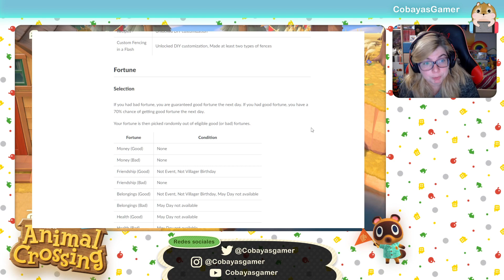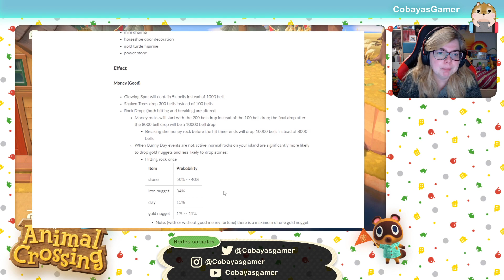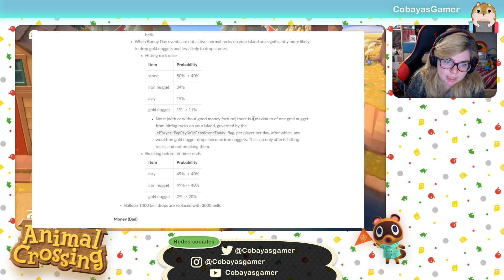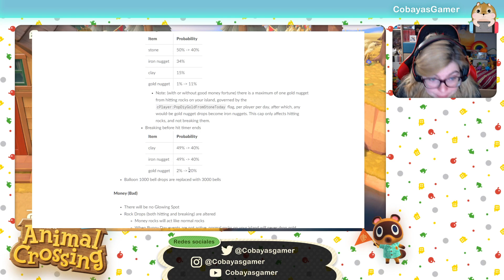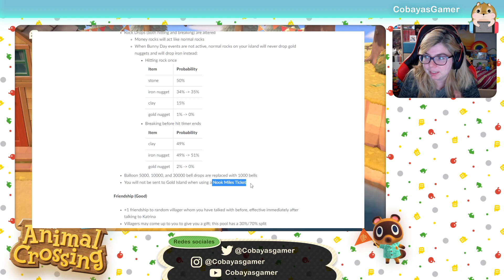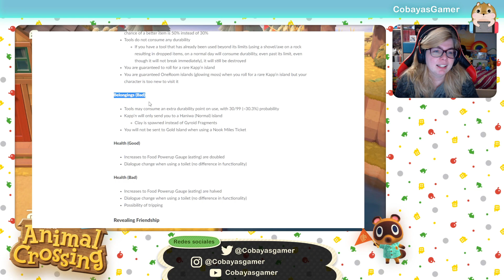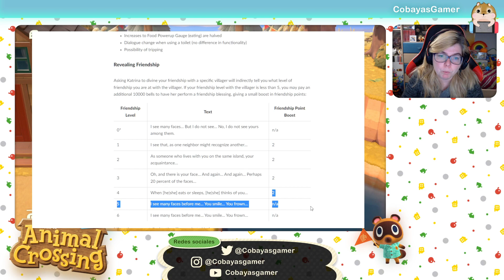Como FUNCIONA KATRINA y la FORTUNA en Animal Crossing New Horizons | CobayasGamer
Con la actualización 2.0 de animal crossing new horizons uno de los personajes que mas nos intriga es catrina y su fortuna ¿Como funciona catrina? ¿Que significa tener buena fortuna?

00:00 LIKE SI TE GUSTA ANIMAL CROSSING
01:00 COMO CONSEGUIR A KATRINA EN ANIMAL CROSSING
02:00 Que podemos hacer con KATRINA en Animal Crssing
03:00 Como purificarnos con katrina en animal crossing
04:00 Como saber el nivel de amistad con katrina en animal crossing
05:00 Que significa buena y mala fortuna en el dinero
07:00 Que significa buena y mala fortuna en la amistad
09:00 Que significa buena y mala fortuna en las pertenencias
11:00 que significa buena y mala fortuna en la salud

✉️ CONTACTO ✉️